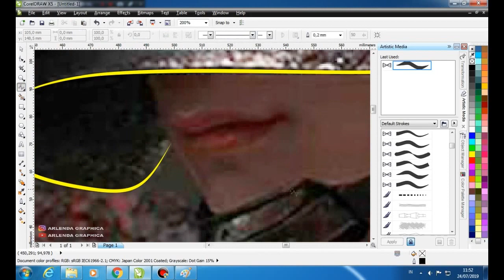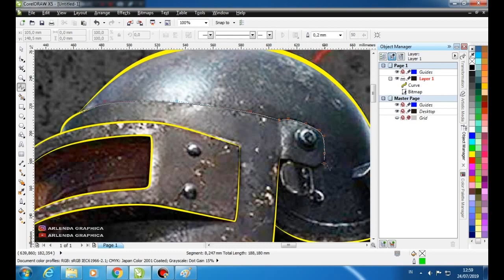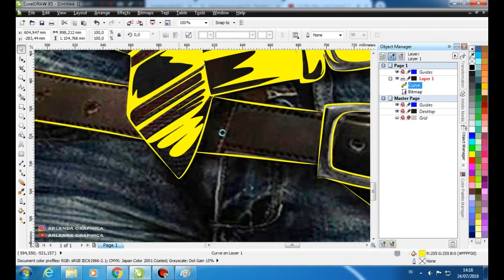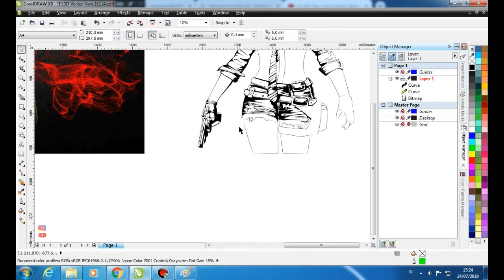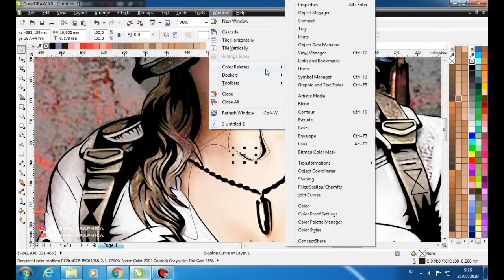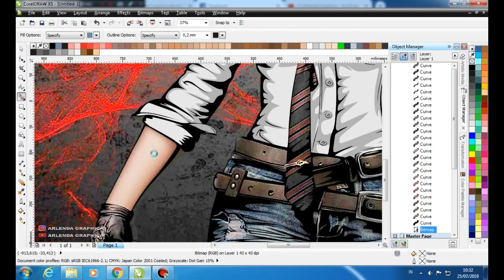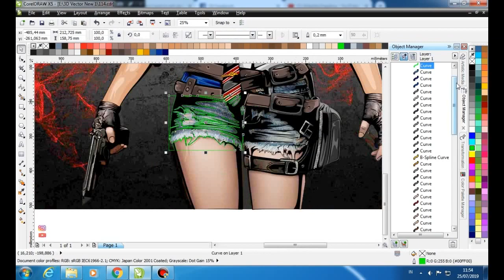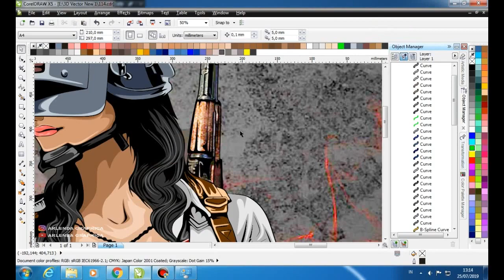GAMBAR PUBG | SPEED ART VECTOR COREL | MENGGAMBAR PUBG VECTOR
video cara menggambar gambar vector pubg 3d speed vector art corel coreldraw x5
time lapse